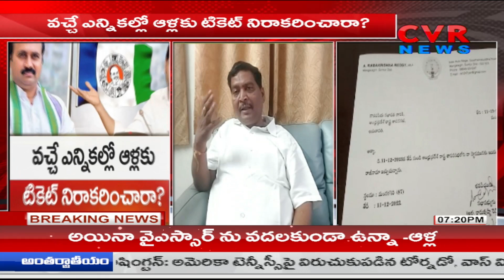ఆళ్ల వెనుక అసలేం జరిగింది ..? | Special Debate On Alla Ramakrishna resignation | CVR